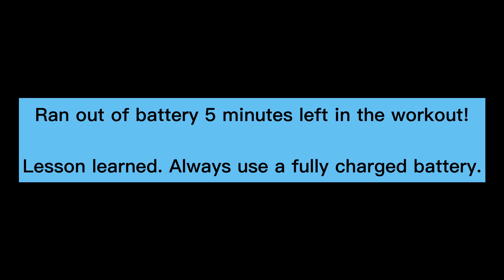Insanity Home Workout: Day 42 of (60 Day Body Transformation Challenge) MAX CARDIO CONDITIONING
Today is Day 42 of my 60 Day Body Transformation Challenge, using the Insanity Workout by Shaun T. Today's workout is called Max Cardio Conditioning. It is the 2nd time I'm doing this workout. Although I hope to improve vs. the 1st time I did this workout, I have been sick the past couple of days. Time to sweat out the germs!

I am 34 years old, married, and have "let it loose," dad bod style. It's time to burn off the fat and get back in shape! My profile selfie was taken 6 years ago, so I know what my body can look like if I put in the hard work.

***WORKOUT GEAR ESSENTIALS***
Insanity Workout DVD set

Exercise Mat (protect your knees and floor!)

Protein Powder (ESSENTIAL to recover for the next day workout)